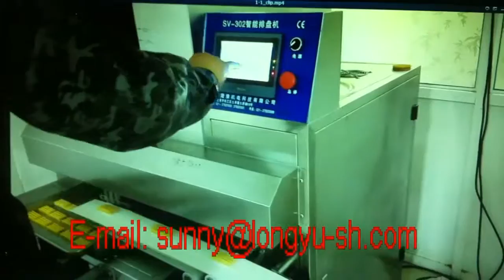Filled cookies machine 2